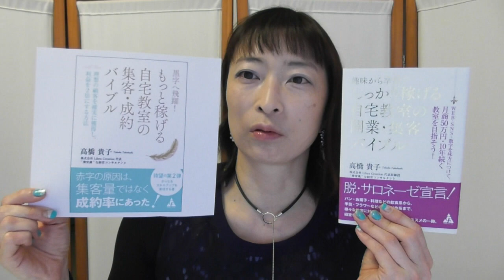集客量より成約率が大事？！見落とされがちだけど本当は一番大事な視点。目からウロコの集客・成約メソッド【百華辞典｜起業女性の集客・成約バイブル】